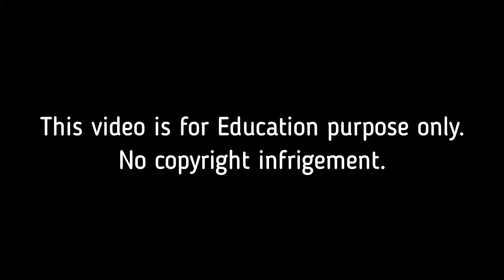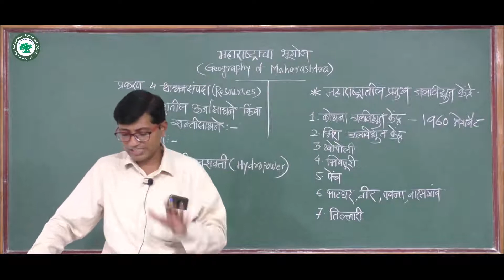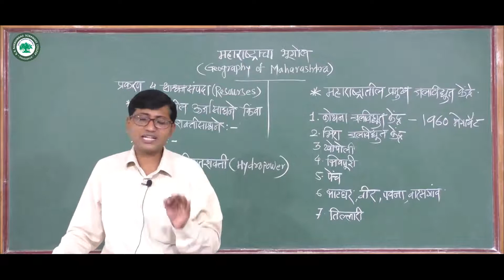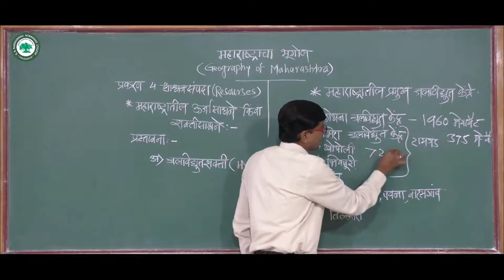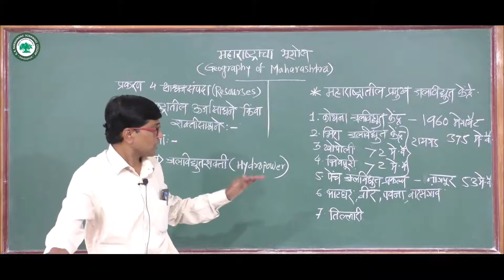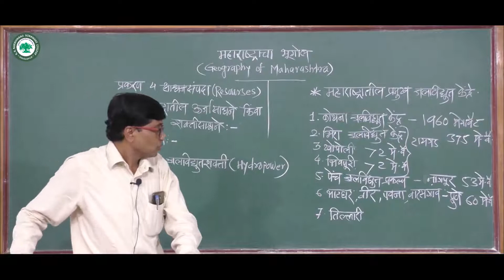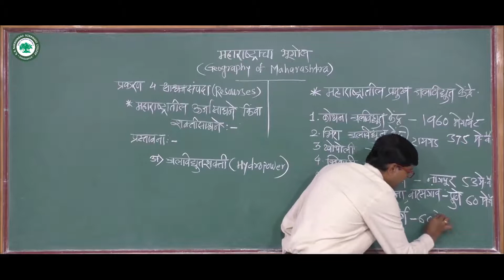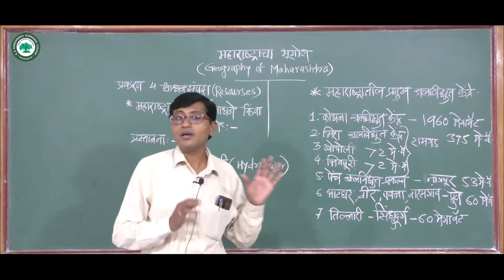S.Y.B.A. (पर्यावरणीय भूगोल) ।। घटक: साधनसंपदा ।। By. प्रा. पवार एस. एन.